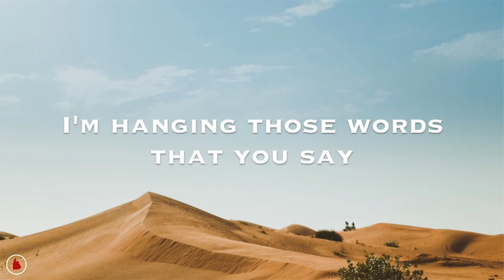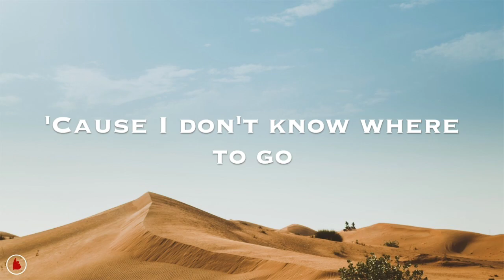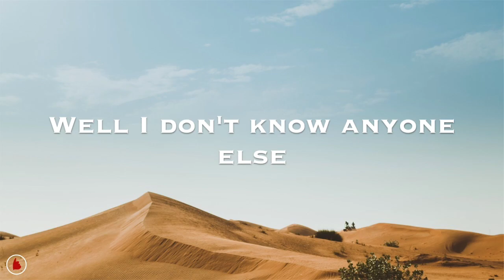Aquilo - Silent Movies (Lyrics)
This video is a re-made lyric video of the one we made a couple months ago. It was the channel’s second ever video, so the whole thing was still pretty bad and slow… Now that we’ve pretty much settled down and got everything going (including the new watermarks, the font, etc.), remaking a video for this lovely song was a must!

I hope you guys enjoy this as much as I do!

“Such a beautiful song and very meaningful lyrics... (although I don't always understand everything)” (this was the old description in the old video haha)

Lyrics are from their official album booklet.

Did you know they played this song live in Paris?

♪ lyrics ♪

[Verse 1]
You decide you're evil
You test it on the skies
This complicated evil
It does you no justice here
Yeah I'm supposed to shine, dear
But I can't see my hands
We drift apart like colours
And learn from mistakes you've put into place when you walked
Walked away
I'm hanging on the words that you say
Oh

[Pre-Chorus]
And I don't know why
But silent movies always make me cry
It's the black and white
Everybody trying to make it through the night

[Chorus]
Well I don't know anyone else
And I'm always all by myself
So please tell me why
The silent movies make me cry

[Verse 2]
Are we cornered into my mind
'Cause I don't know where to go
Such a complicated evil
You're pulling on strings you've put into place when you walked
When you walked away
A subtle change but I can't seem to fake
And it feels so strange

[Pre-Chorus]
The silent movies always make me cry
Everybody's trying to make it through the night

k-yumi